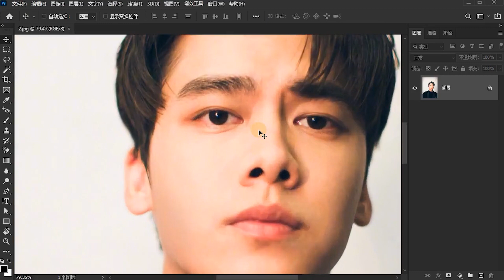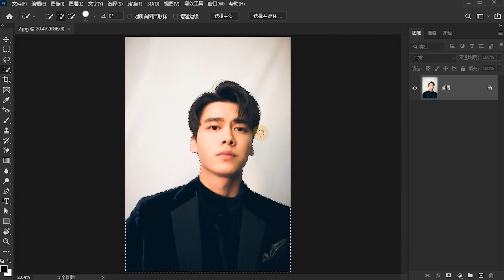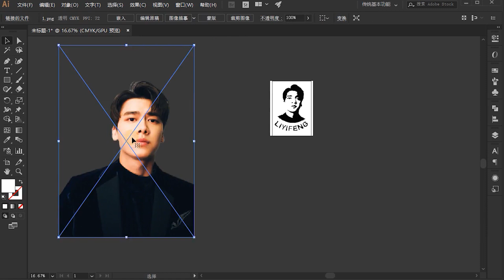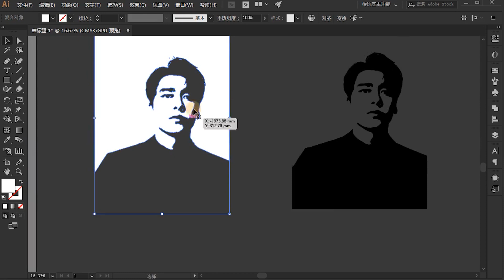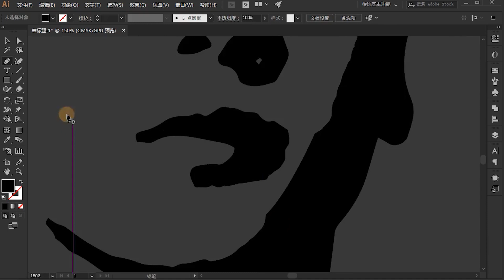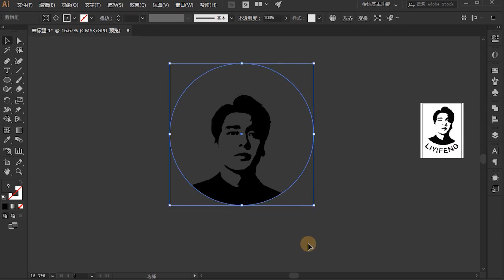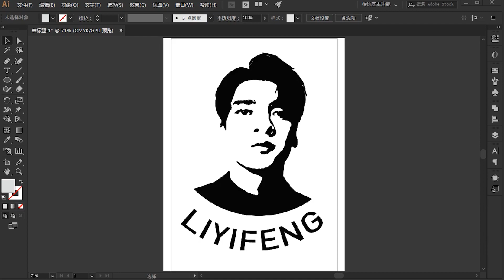【Ai练习题】使用Illustrator绘制令人印象深刻的人物头像剪影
🎨 欢迎来到我的频道！在本视频中，我将向你展示如何在Adobe Illustrator中创建令人印象深刻的人物头像剪影。无论你是刚入门的初学者还是有经验的设计师，这个教程都会教你如何使用Illustrator的工具和技巧，制作出精美的剪影效果。

我将逐步引导你完成整个过程，提供有关工具的深入解释和实用技巧。这个教程旨在帮助你掌握Illustrator的创意潜力，并启发你在设计和插画中发挥创造力。

同时，请在评论中分享你的想法、提问或建议，我会很高兴与你互动！

感谢你的支持，一起来创作吧！